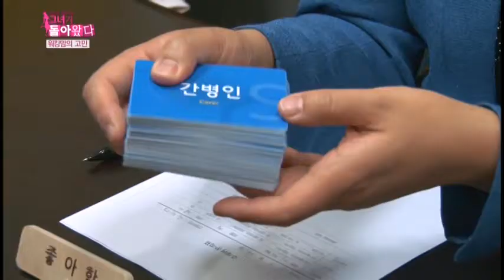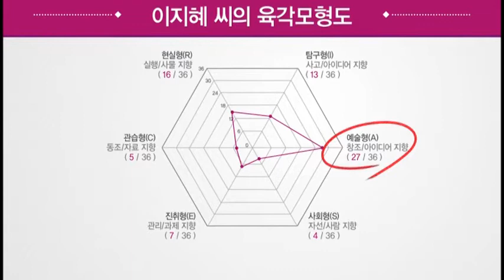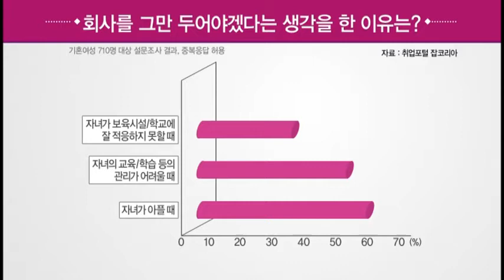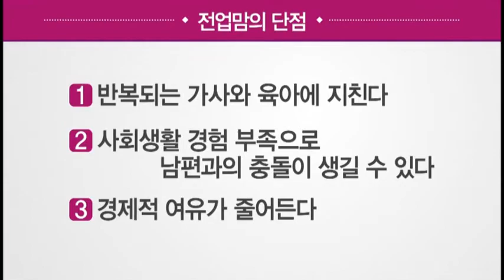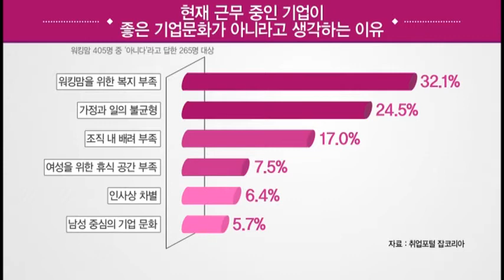[그녀가 돌아왔다 160510] 하이힐을 신은 엄마들! 나는 누구를 위해 워킹맘이 되었나! 워킹맘의 고민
[그녀가 돌아왔다 160510]
하이힐을 신은 엄마들!
나는 누구를 위해 워킹맘이 되었나!
워킹맘의 고민